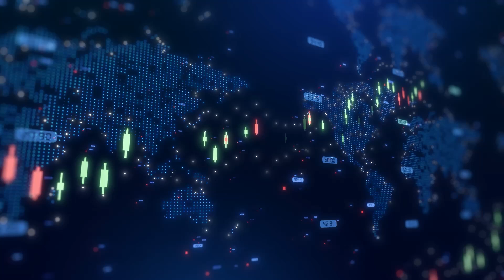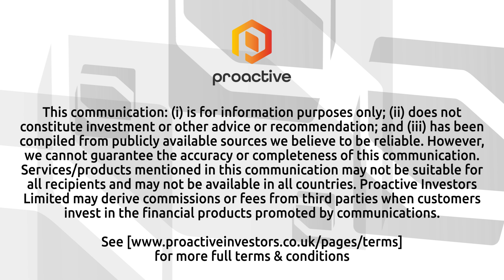Light Science Technologies secures key Agrolux partnership; £10.3M pipeline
Light Science Technologies Holdings PLC (AIM:LST) CEO Simon Deacon talked with Proactive's Stephen Gunnion about the company’s new partnership with Agrolux, a major global provider of horticultural lighting. Agrolux is part of ScottsMiracle-Gro, which has a market capitalisation of nearly £4 billion.

Deacon explained that this collaboration allows Light Science Technologies to provide a comprehensive solution, integrating sensor technology, lighting, and digital platforms to a global customer base. The deal strengthens the company's competitive position against larger industry players.

He also discussed the company’s quoted pipeline, highlighting £4.6 million in opportunities for the UK and Ireland and an additional £5.7 million in Europe, totaling £10.3 million. These projects are expected to close in 2025 and 2026.

Regarding broader company performance, Deacon reported a 29% revenue increase for 2024 and an improvement in gross margin from 23% to 28%. He emphasised the growing contribution of the Controlled Environment Agriculture (CEA) and Passive Fire Protection divisions, leading to a profitable second half of the previous financial year.

For more interviews with industry leaders, visit Proactive’s YouTube channel.